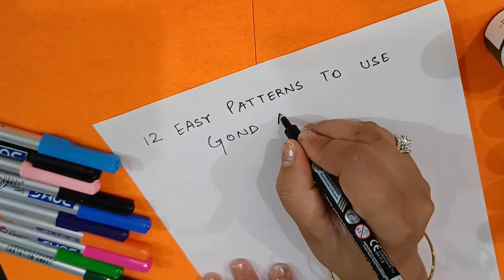Easy Patterns of Gond Art for Beginners | Feet on Cloud9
12 easy patterns of Gond Art. Here we can using different Sketch brush multi colours,with black outline... From follow these patterns you can learn easy designs of Beautiful Art. ❤️